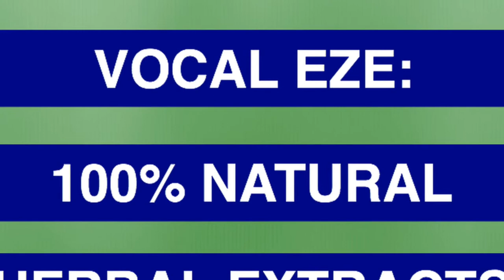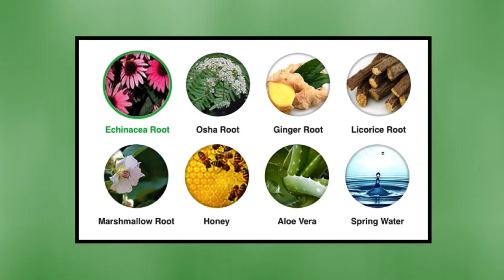I Cured My Lost Voice With This Vocal Remedy!!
Best Throat Spray For Singers

Welcome to my Vocal Eze Review. The Best vocal spray for performers and musicians alike.

If you are a singer looking for voice remedies, look no further than this Vocal Eze review. An all-natural throat remedy for singers.

If you enjoyed this video of my vocal zee review, follow the link below to check out more natural remedies for lost voice as well as some vocal health tips.